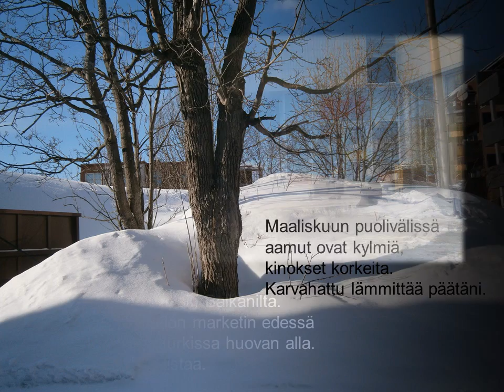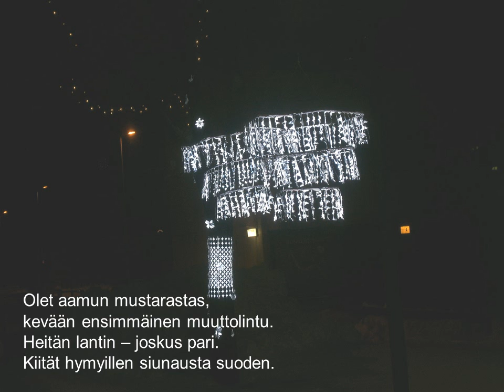Muuttolintu - runo ihmisarvosta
Toteutus: Matti Laitinen
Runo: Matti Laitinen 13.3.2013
Valokuvat: Matti Laitinen ja EU-liput (cc)
Musiikki: Persson, Don't close the door (cc)